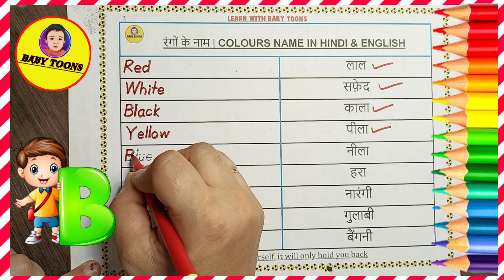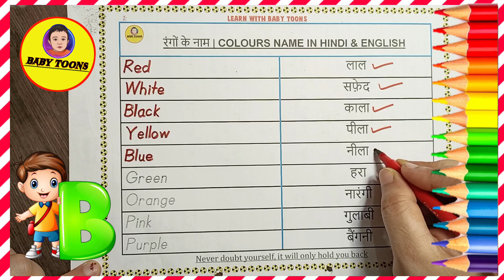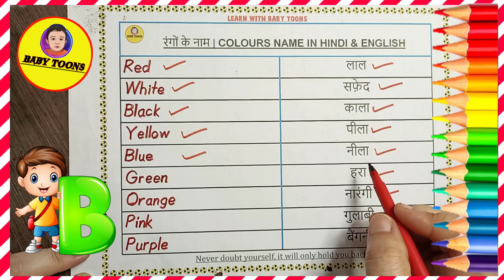COLOURS NAME | RANGO KE NAAM | BABY TOONS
❂ HE GUYS, IF you are Interested in kids Educational Videos,Games-Rhymes-Songs and Various Kids Valuable Content,  Which is must Required for the Basic Development of Kids Community Now-a-Days. Then I am Sure you are on the Right Channel.
❂ REGARDS-BABY TOONS❂
❂ IMPORTANT NOTE ❂
 Colours name in Hindi & English
 Colours Name in Hindi
 Colours Name in English latest
 Colours name in English and hindi
 10 Easy Colours Names
 10 Colours Name for kids
 Colours name with pronunciation
 Colours name for toddlers
 Learn Colours name Easy
 Learning Color Names for Kids
 Interactive Color Learning for Kids